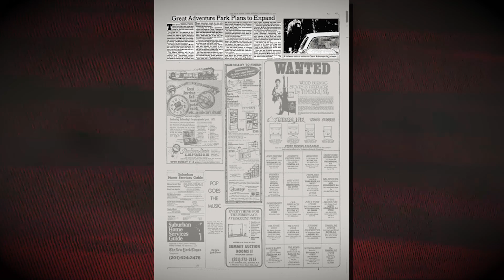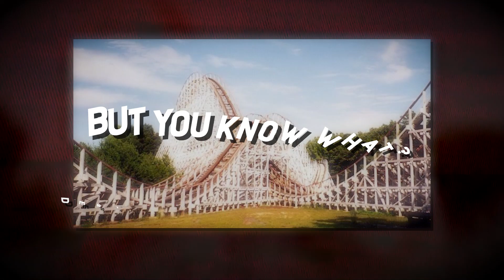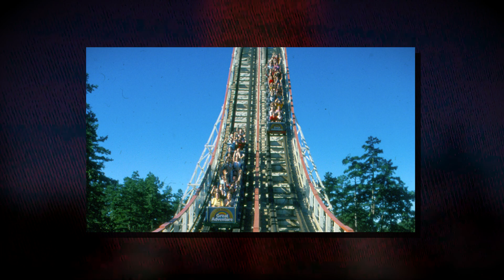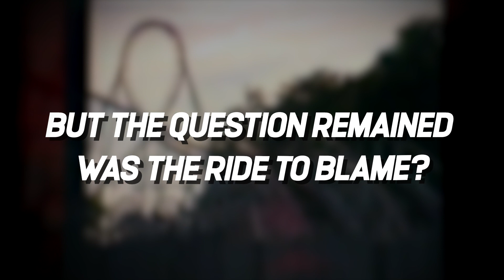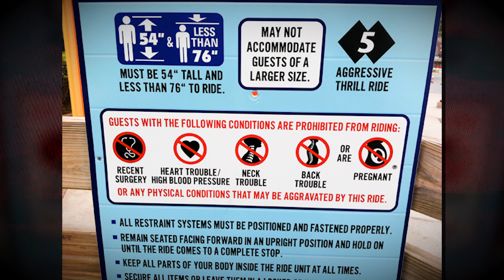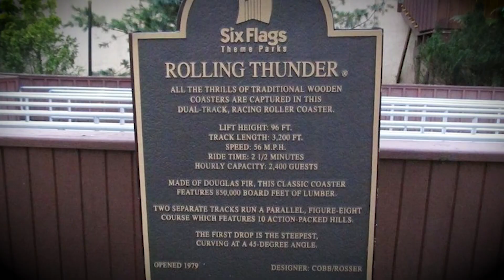Young Employee Killed On Rolling Thunder Crash In Six Flags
The INFAMOUS Rollercoaster Disaster Of The Rolling Thunder

From the moment it was built, Rolling Thunder was a massive attraction. It was the ultimate ride for thrill-seekers, but everything changed on August 16th, 1981, when a young employee lost his life in a terrible accident. The investigation that followed was bone-chilling, and it raised questions about the safety of the ride. Come and explore the history and the mystery of Rolling Thunder, and find out what really happened on that fateful day.

Starting off, did you know that Great Adventure had a big upgrade in 1977 when Six Flags took over? It was like a thrill-seeker's paradise! They wasted no time adding some of the most heart-pumping rides around. But they didn't stop there. Oh no, they went all out with a massive wooden coaster that would change the game.

Rolling Thunder was the name, and it was unlike anything the park had seen before. It was a beast of a coaster, with not one, but two tracks! Imagine racing through the air, feeling the wind whip past you, and watching the other train zooming alongside you. It was a thrill beyond words.
But let me tell you, building that coaster was no small feat. They brought in an army of carpenters, and piles upon piles of lumber. It was a sight to behold, and a testament to the power of human ingenuity. Crafting those rails was one of the toughest parts of the job. The curves had to be just right to keep the coaster moving smoothly, and it took real skill to make it happen.